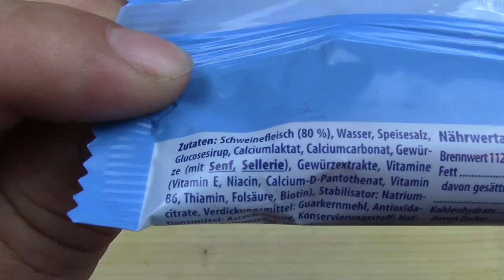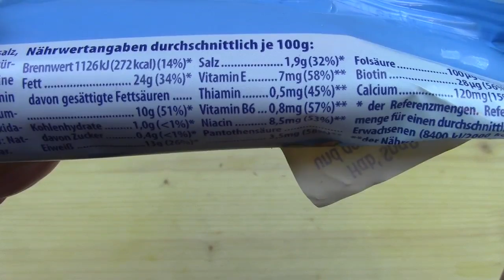Ferdi Fuchs mini Würstchen getestet von WieEsWohlSchmeckt Deutsch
ACHTUNG!!